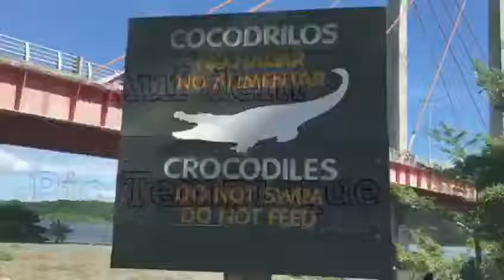Costa Rica Krokodiltour auf dem Rio Tempisque 2017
Mit dem Boot durch die Mangroven und Seitenarme des Rio Tempisque. Gute Gelegenheit um die verschiedensten Tiere Costa Ricas (Krokodile, Vögel, Affen, Leguane, Fledermäuse) zu beobachten. Organisiert von (Video von den Gästen Kaja, Sascha, Ennie und Lönne zur Verfügung gestellt)